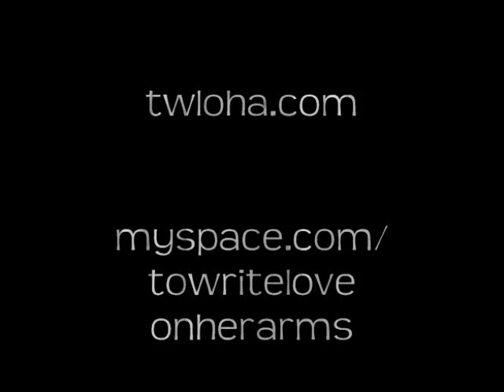To Write Love On Her Arms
Project.

Songs:
"We Are Broken" by Paramore
"Some Will Seek Forgiveness, Others Escape" by Underoath